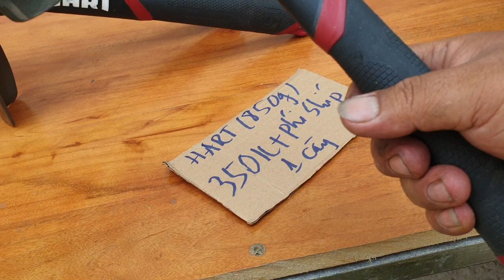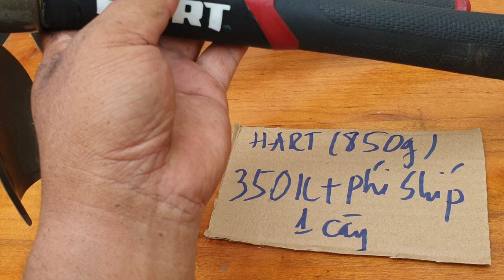cuốc chim mini làm vườn HART MỸ 850g,giá 350k,chưa phí ship /1 c(đại 0966425154-zalo)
Về được vài cây cuốc chim mini chuyên làm vườn, đi phượt của hãng Hart MỸ, dòng chuyên dụng đào gốc cây, cuốc đất, nhỏ gọn,cán dài 32cm,nặng 850g ,thiết kế đẹp ,tiện dụng, giá 350k,chưa phí vận chuyển /1 c.anh em nào sưu tầm lh đại 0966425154-ship cod toàn quốc